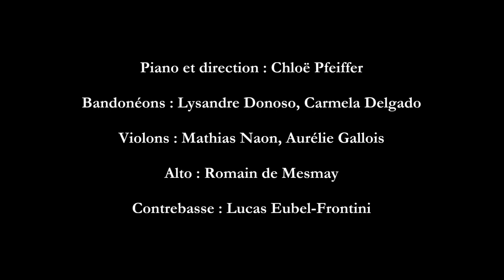Zum - Orquesta Silbando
Zum (Ástor Piazzolla)

Orquesta Silbando :

Piano et direction : Chloë Pfeiffer
Bandonéons : Lysandre Donoso, Carmela Delgado
Violons : Mathias Naon, Aurélie Gallois
Alto : Romain de Mesmay
Contrebasse : Lucas Eubel-Frontini

Live au Studio de l'Ermitage, 7/12/2014